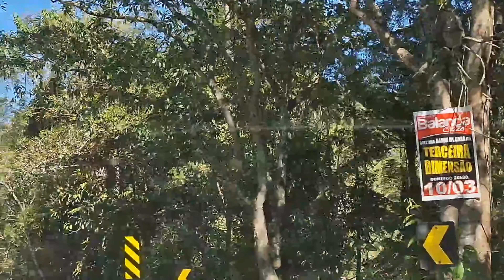vlog em família em São Pedro de Alcântara sc